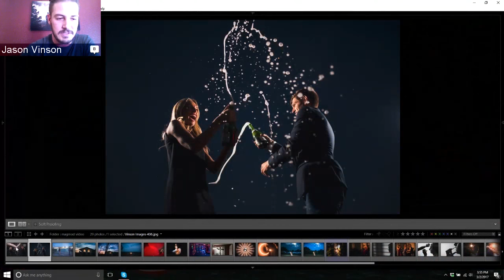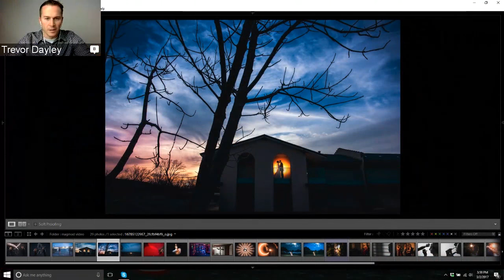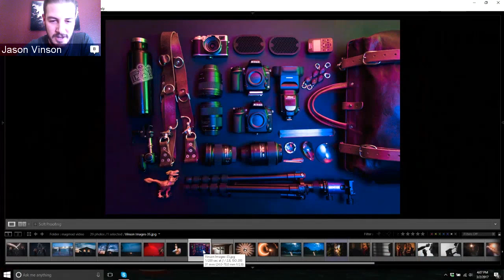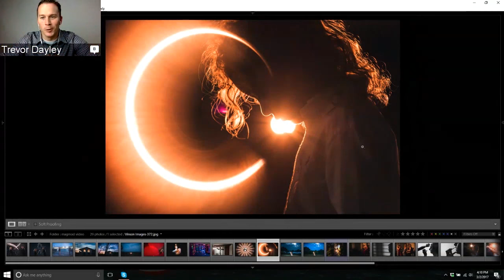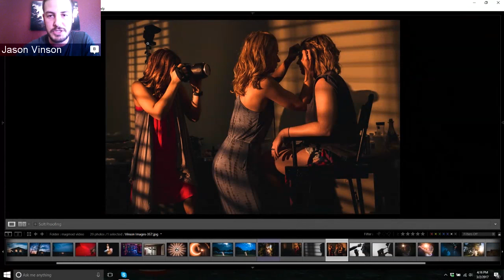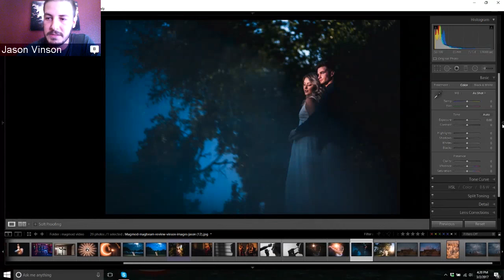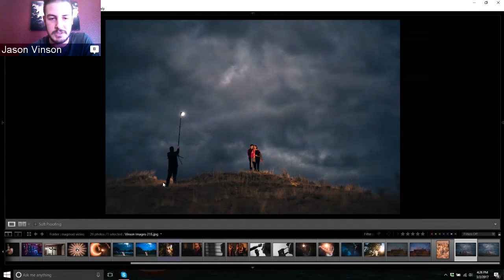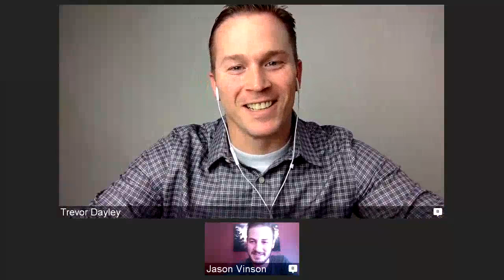How I Shot It with MagMod - Featuring Jason Vinson // Episode 13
Live video chat with Jason Vison and Trevor Dayley that took place in the MagMod Community on Facebook. In this video, Jason shares how he shot some of his favorite images using MagMod modifiers. Great informational video for MagMod users to see how other photographers are using MagMod with Speedlights in their work to create amazing photos.

FIND US ON THE INTERNETS